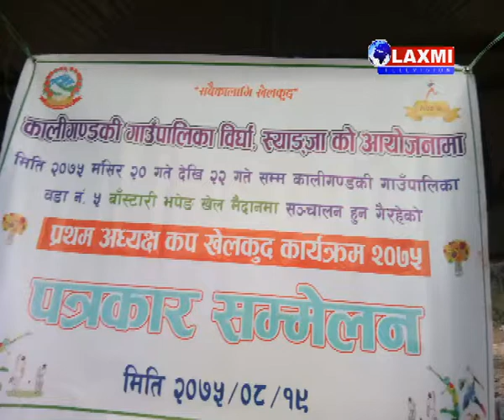Laxmi Television || News 06 December 2018